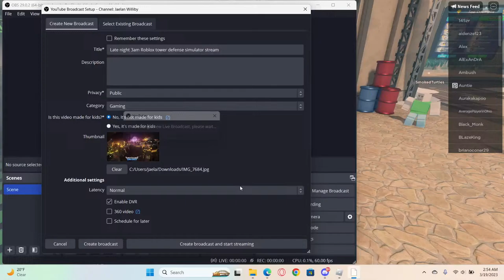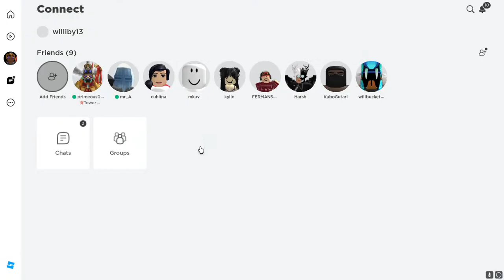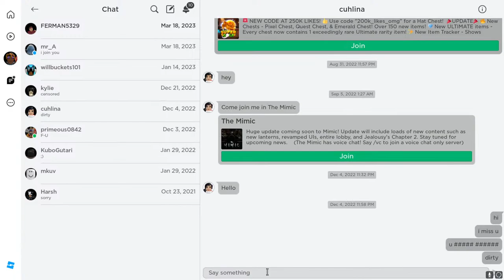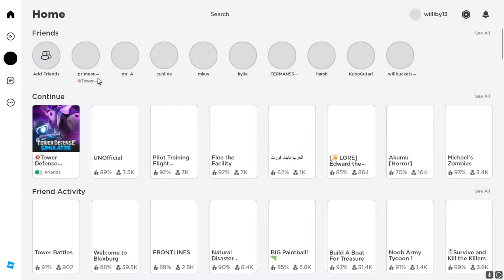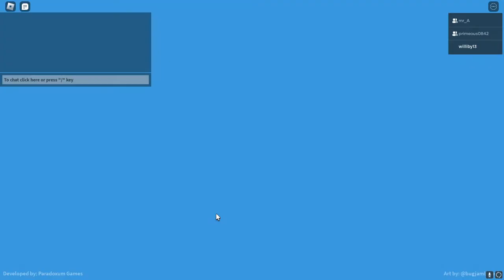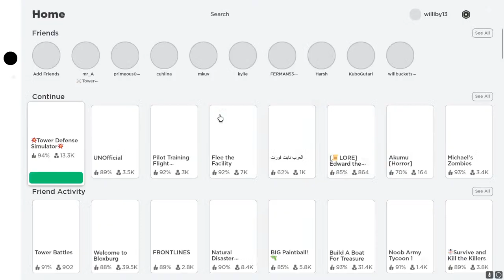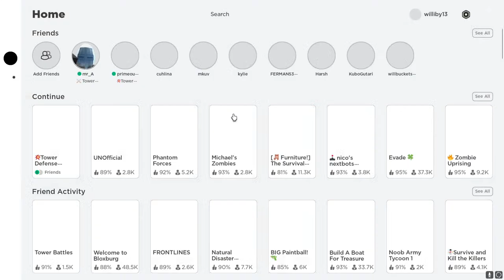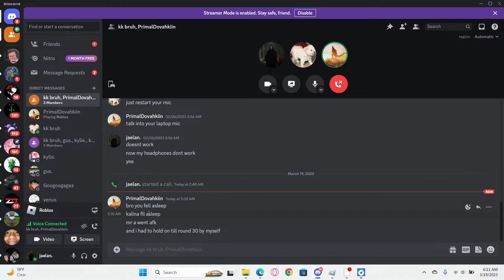Late night 3am Roblox tower defense simulator stream